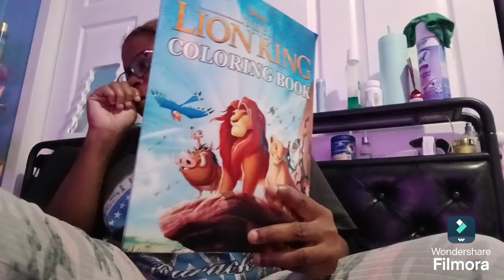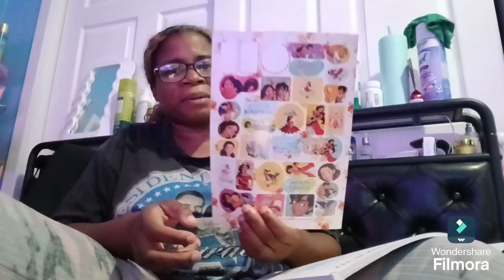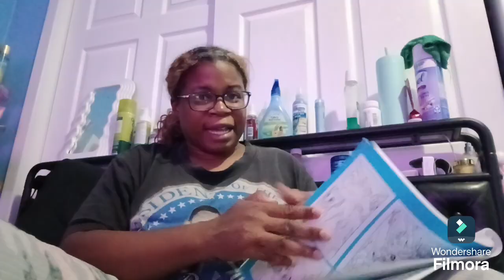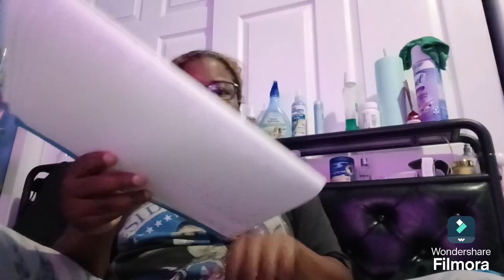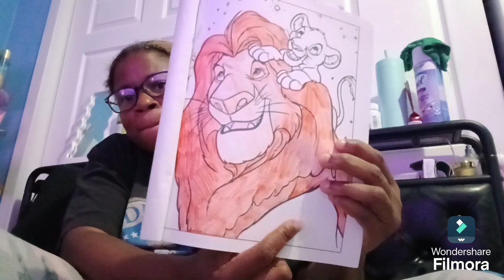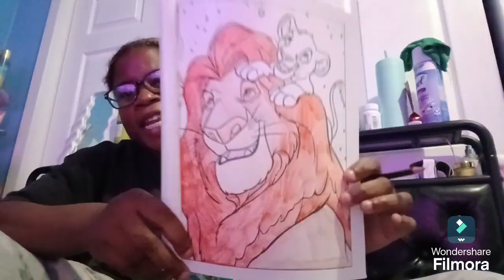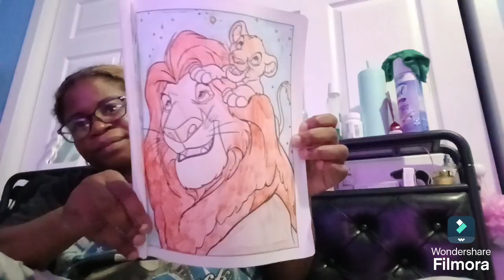Coloring The Lion King Characters with Me | Fun Disney Art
Join me for a colorful adventure as we bring the beloved characters of The Lion King to life through art! In this fun Disney-themed video, we’ll be coloring iconic characters like Simba, Nala, Mufasa, and Timon while sharing tips and tricks for creating vibrant, eye-catching artwork. Whether you’re a seasoned artist or just starting out, this video is perfect for anyone who loves Disney and wants to unleash their creativity. Grab your coloring supplies and let’s get started on this artistic journey together! 🦁🎨

00:00:00 - Can't Get You Out of My Mind
00:00:13 - Introduction and Well Wishes
00:00:33 - Getting Ready to Color
00:00:48 - Coloring The Lion King
00:01:05 - Link to Coloring Books in Description Box
00:01:19 - Thumbs up for the sticker hunt
00:01:36 - Introduction to Cage
00:01:57 - The Therapeutic Benefits of Coloring
00:02:24 - Choosing the Color for Mufasa's Hair
00:02:52 - Curiosity and Visualization
00:03:15 - Getting the Right Equipment for Coloring
00:03:26 - Organizing Craft Supplies
04:12:00 - Hair Coloring Process